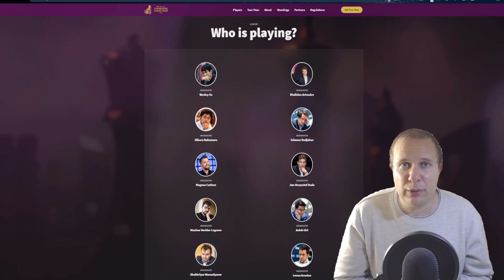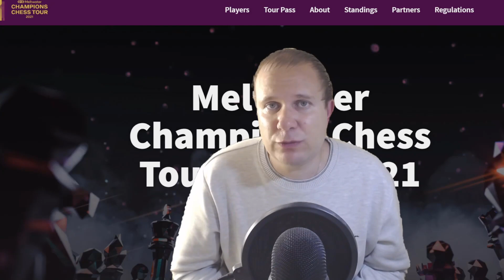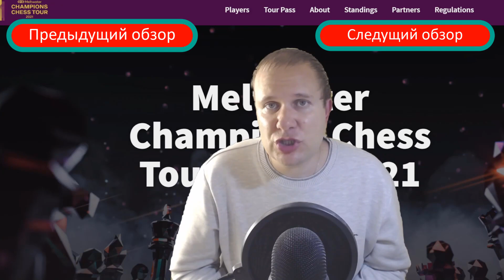Шахматы. Супертурнир Магнуса Карлсена. Шахматный тур чемпионов - Финал. Обзор второго тура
С 25 сентября по 4 октября в сети Интернет на сайте Chess24 состоится большой финал серии Шахматный тур чемпионов с участием чемпиона мира Магнуса Карлсена. Призовой фонд составляет 300 тысяч долларов. Принимает участие 10 сильнейших шахматистов, которые прошли жесткий отбор. Играют: Магнус Карлсен, Левон Аронян, Владислав Артемьев, Ян Кшиштоф Дуда, Уэсли Со, Хикару Накамура, Аниш Гири, Теймур Раджабов, Шахрияр Мамедъяров, Максим Вашье-Лаграв.